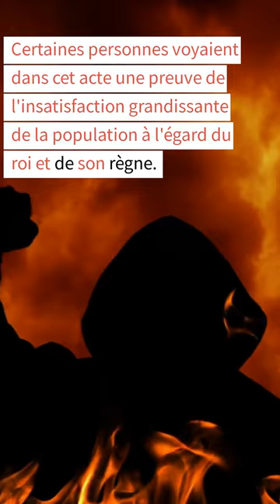On assassine le Roi ! Ca tourne mal ou la tentative d'assassinat de Louis XV par Damiens!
Le 5 janvier 1757, Damiens tente d'assassiner le Roi Louis XV à Versailles.
Une vidéo qui présente rapidement cet évènement de l'histoire de France et partage le triste sort de celui qui voulait être un régicide.